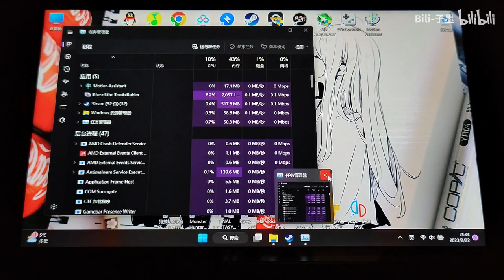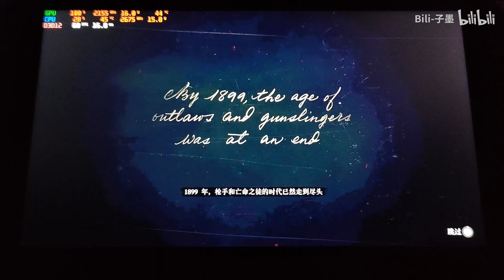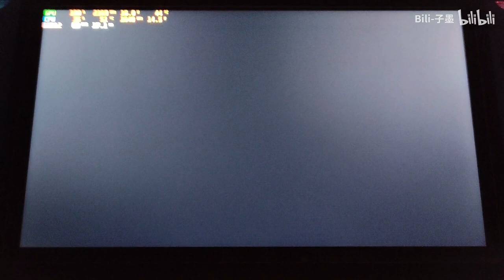Feel the voice of GPD WIN4 when it running at 20Wtdp